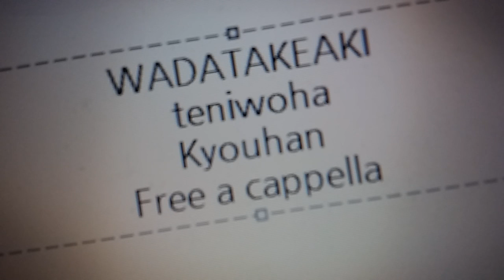和田たけあき×てにをは - 共犯 Free a cappella フリーアカペラ